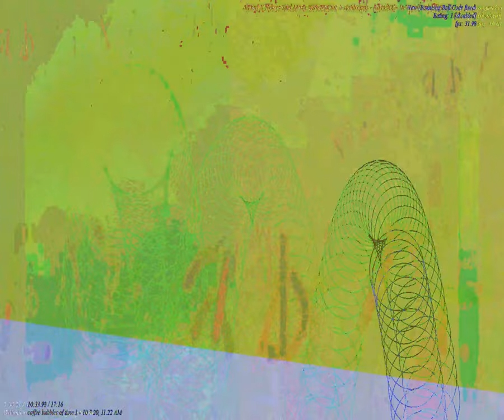[EPILEPSY WARNING] Movie 23 09 02 11h40m31s